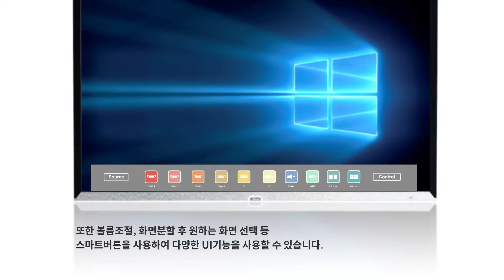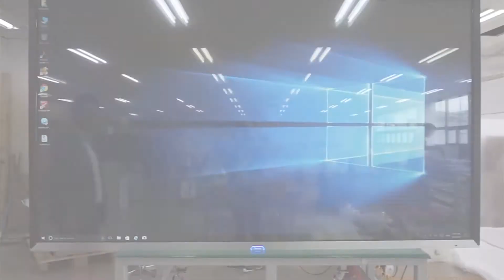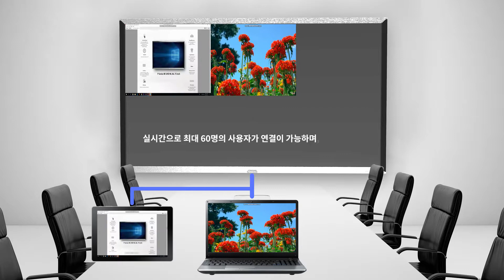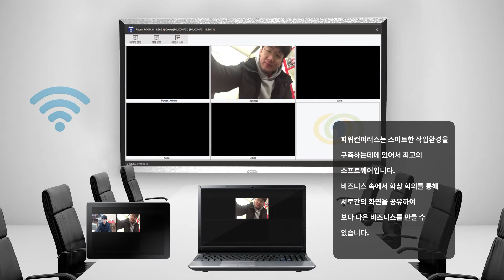P시리즈홍보영상 한글버전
인터렉티브 LED 보드 P시리즈 홍보영상